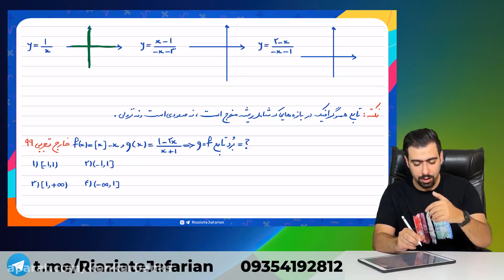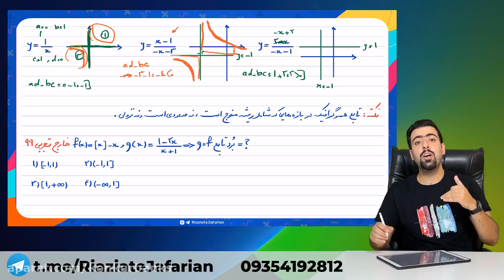Free AN ONLINE PLAYBACK OF SESSION Coaching Servies